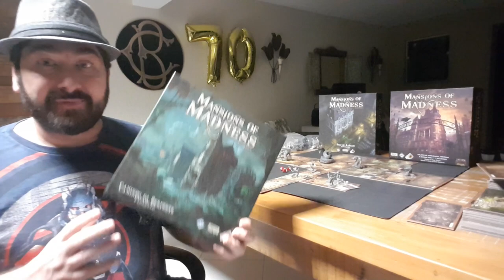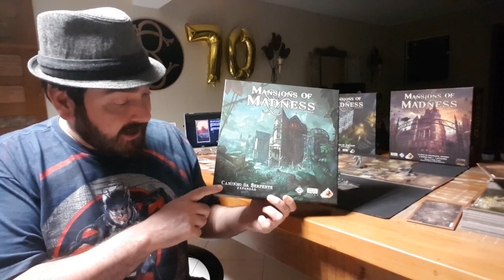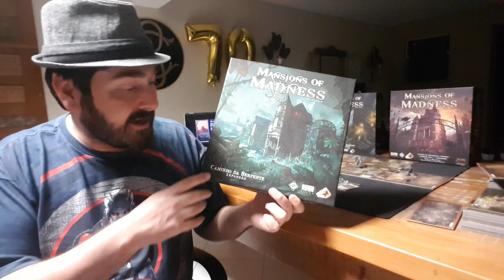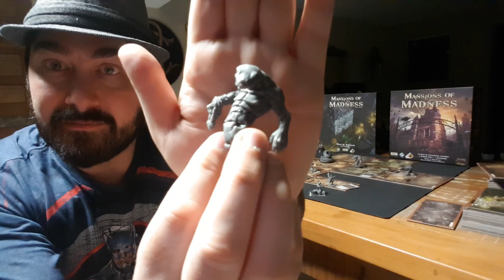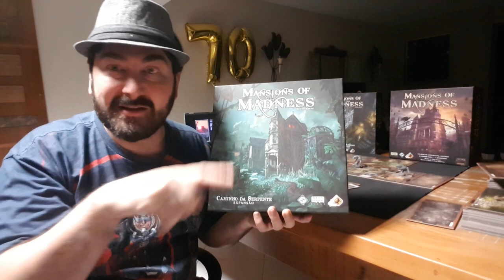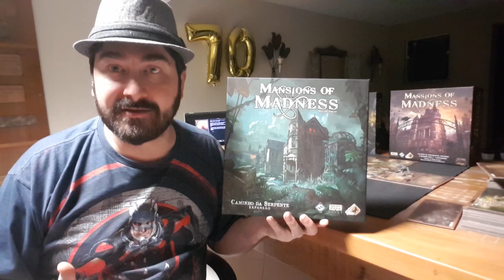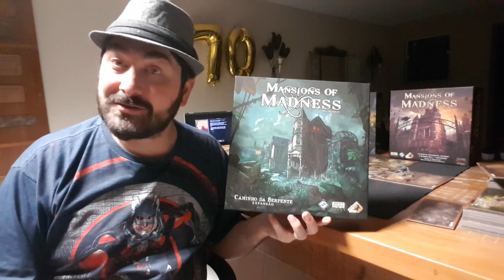Mansions of Madness - Caminho da Serpente - Análise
Edu Guerra mostra as diferenças dessas expansão do Mansions od Madeness e já da dua opinião.